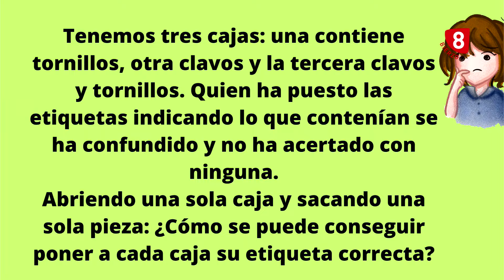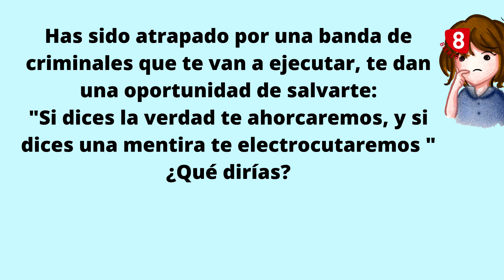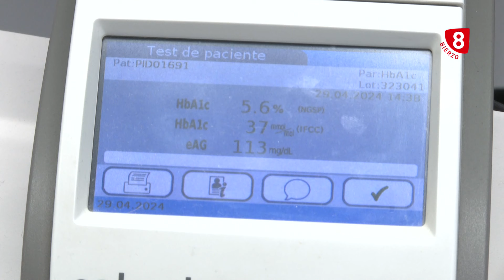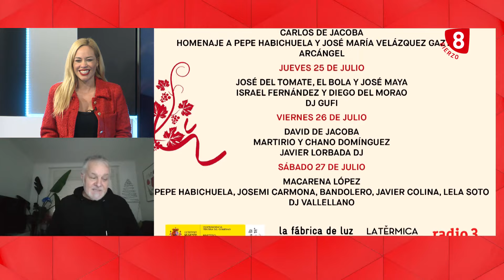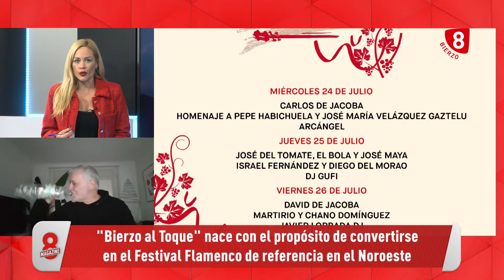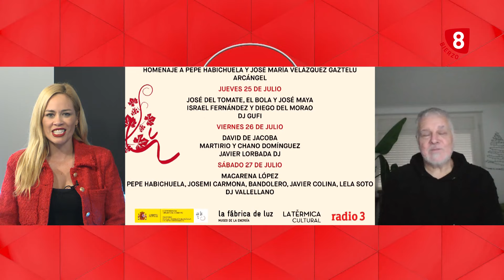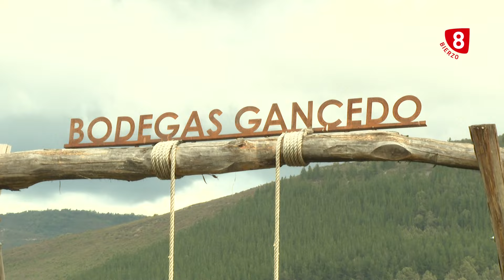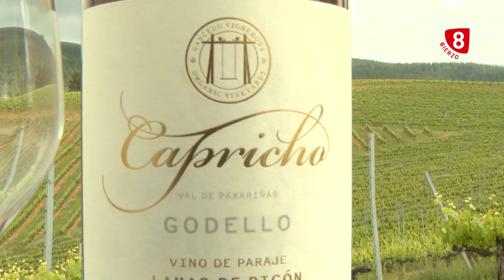8 Magazine Bierzo 29 Abril